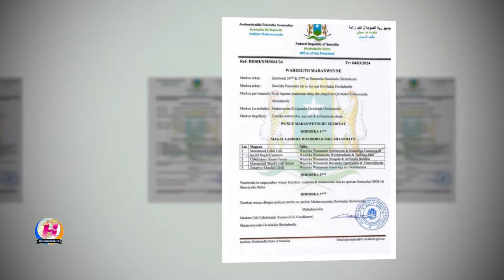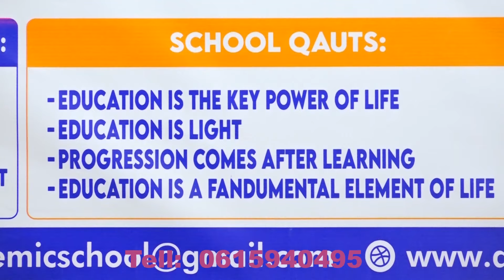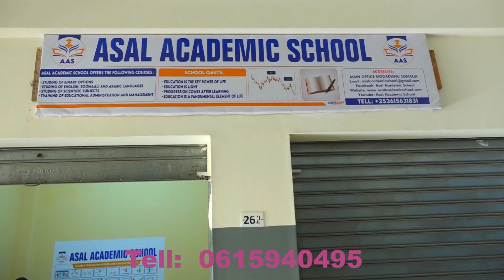Wararka ugu waa weyn Soomaaliya iyo Calamka 05/03/2024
Wararka ugu waa weyn Soomaaliya  iyo Calamka ee Warbaahinta  Hiiraanweyn 05/03/2024